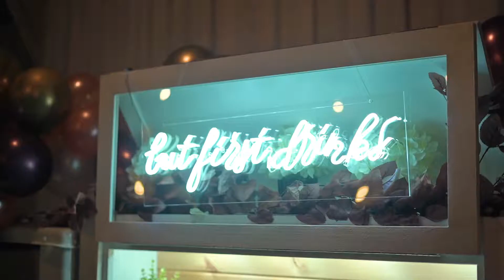Cassi & Michael - Lavender Lovers Teaser